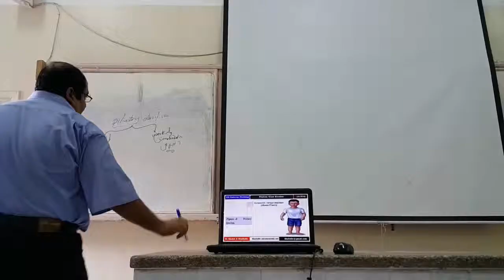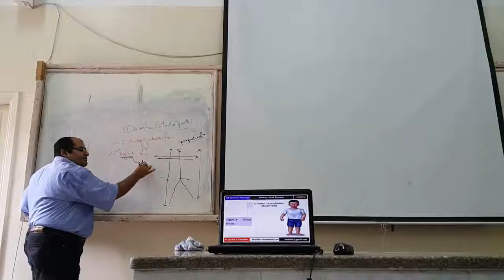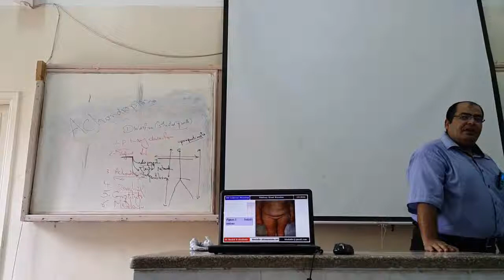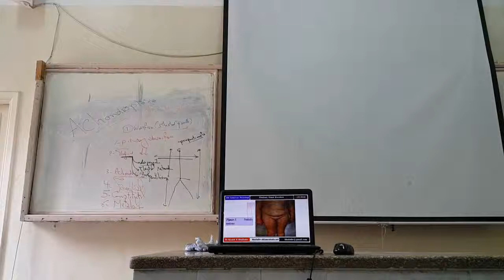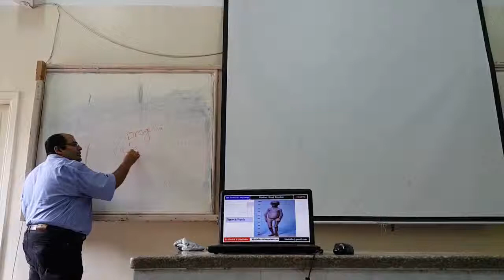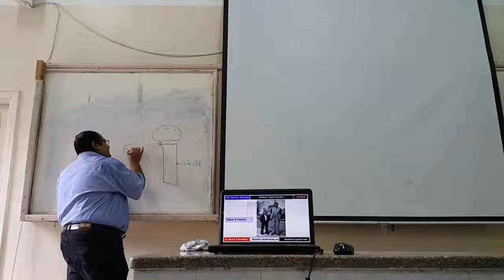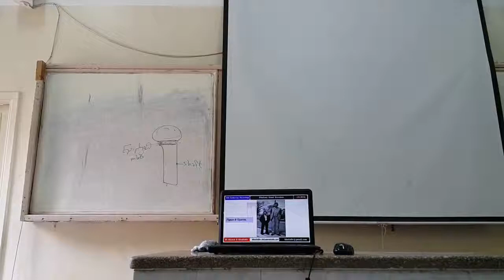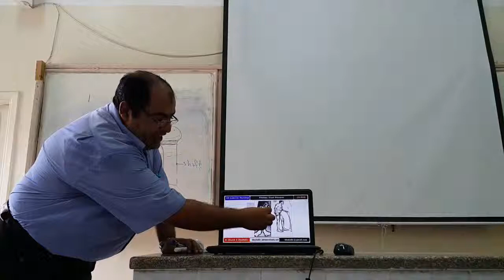Disorders of Pituitary Gland Part-III (11-2016) by Dr Khaled A Abulfadle